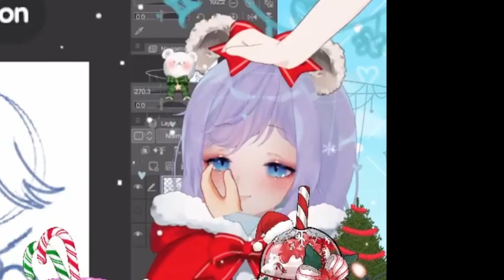【IceFireEmily】the Legendary Super Gremlin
Might want to stand back...